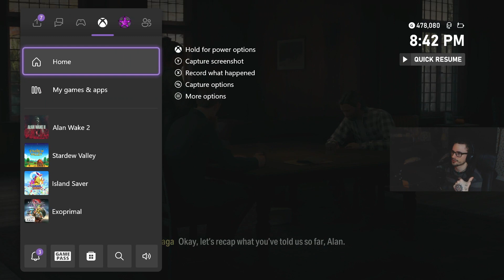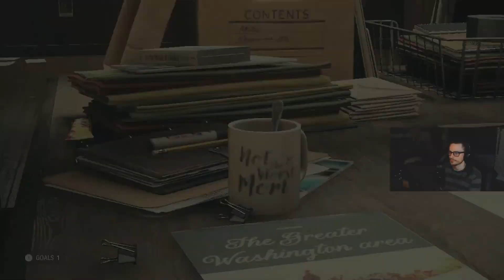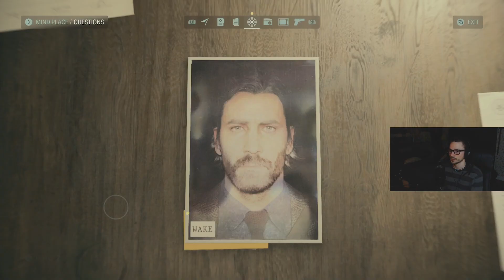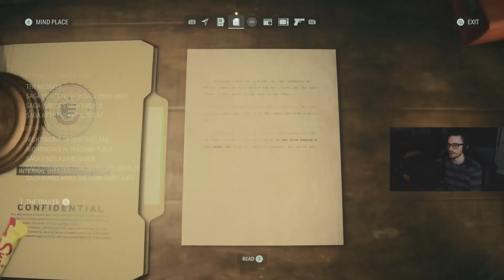Alan Wake, the Musical - Alan Wake II - Part 6